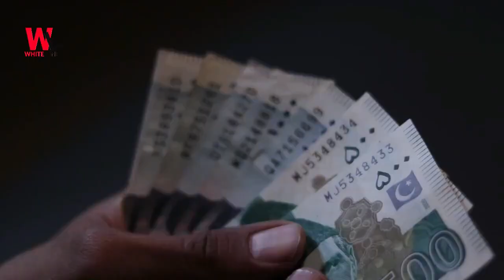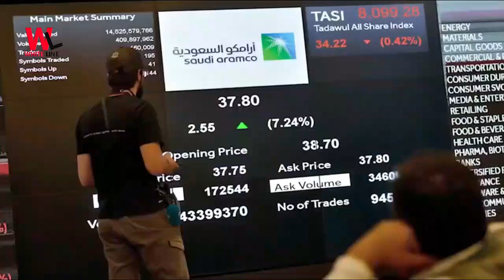How Prince Muhammad Salman Spends his billion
How Prince Muhammad Bin Salman Spends his Billions ?

Realed Tags :

how crown prince muhammad bin salman spends his billions | mbs
how dubai crown prince spends his billions hindi
muhammad bin salman lifestyle
how saudi crown prince spends his billions
crown prince
fact
hindi
urdu
mbs net worth
zemtv
its fact
haider tv
furqan qureshi
bin salman
saudi arabia history in hindi
dubai
hasi tv

 Voice Over, Video and Audio Production by White Line .
About the Channel:
 White Line offers educational and entertaining mini documentary style videos in Hindi / Urdu to address curious minds.